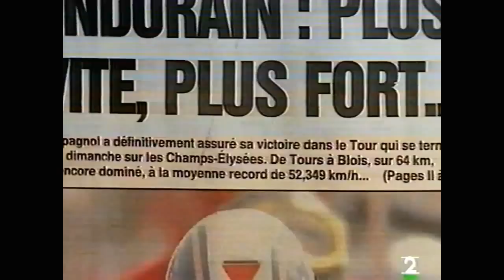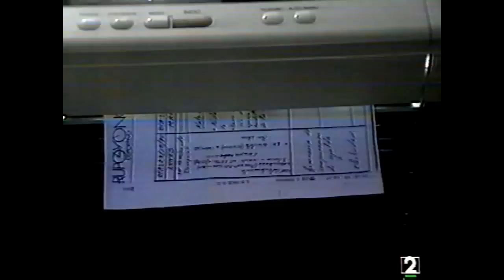MIGUEL INDURAIN "PROTAGONISTA A LA FUERZA"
REPORTAJE DE TVE SOBRE MIGUEL INDURAIN GANADOR DE CINCO TOURS DE FRANCIA